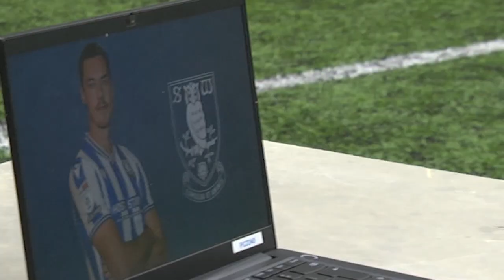Teammates: Route to Hillsborough! DENNIS ADENIRAN V GEORGE BYERS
Dennis Adeniran and George Byers went head to head in a quick game of Know your teammates! How well do they know the squad and their paths to Hillsborough!

Video Link:    • Extenz - Gravity ...